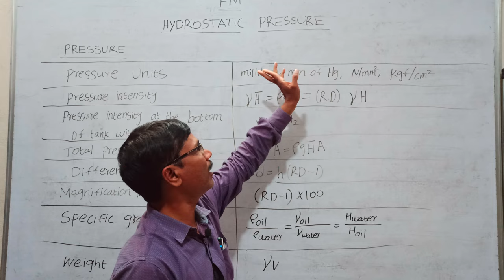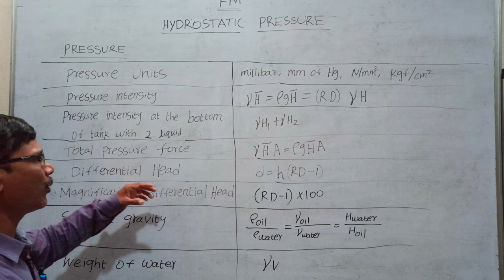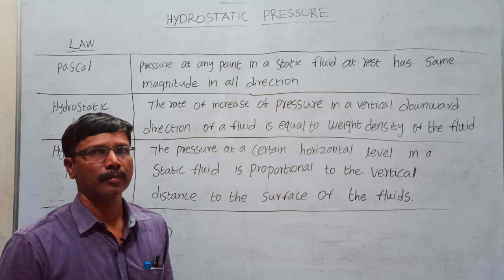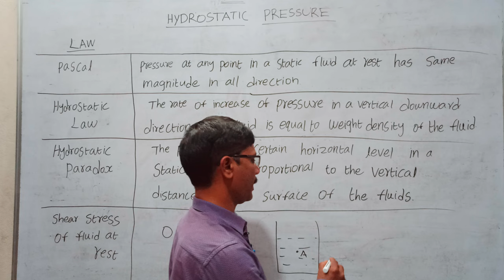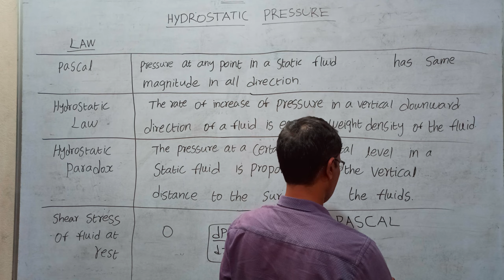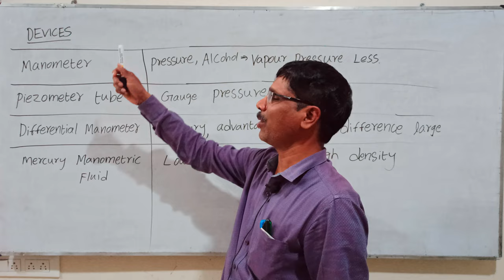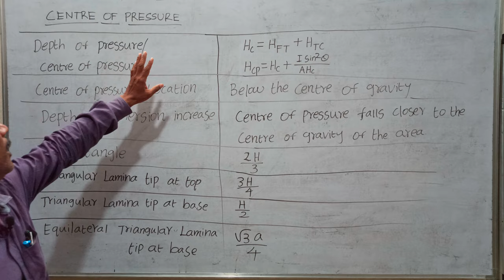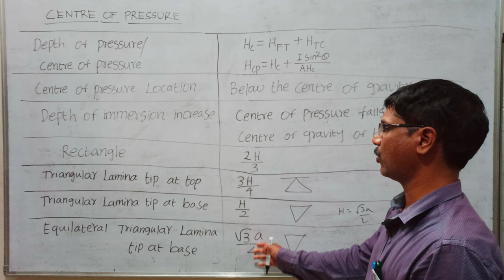FM 192 SSC EXAM SERIES OF LECTURES IN FLUID MECHANICS FOR CIVIL AND MECHANICAL ENGINEERING 2